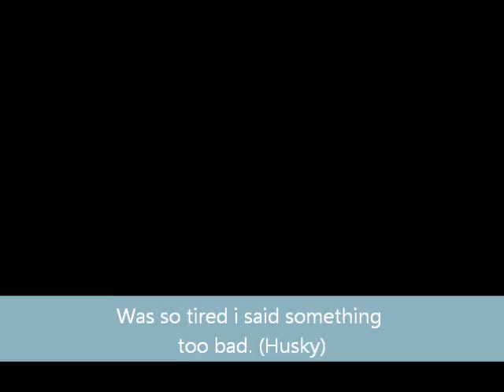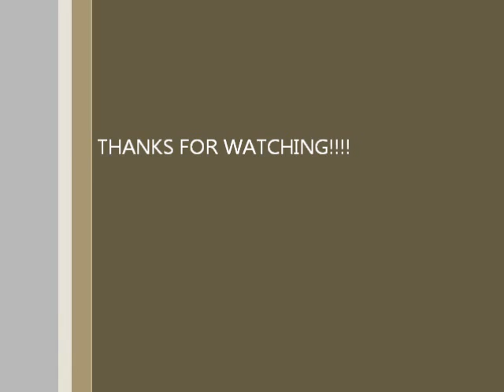HIDDEN WITH LAUGHING COFFIN :D